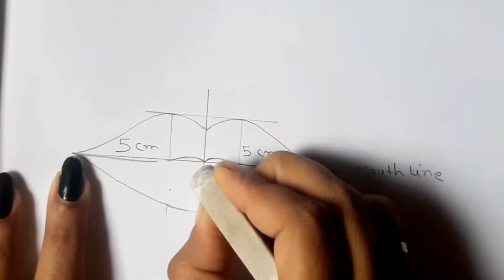How to draw lips for beginner | by paintings planet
Hi everyone.  This video is about  Howtodrawlipsforbeginner easy.  Here i maintain all everything  Step by step in Hindi. This is a perfect Tutorial flr beginners lips Drawing

I makes video in hindi on  Arts  and Craft, DIY, Drawing, Painting,  Review videos, Oil colour, Acrylic and Water Colour.
Thanks

If you have any suggestions then please maintain in the comments section.